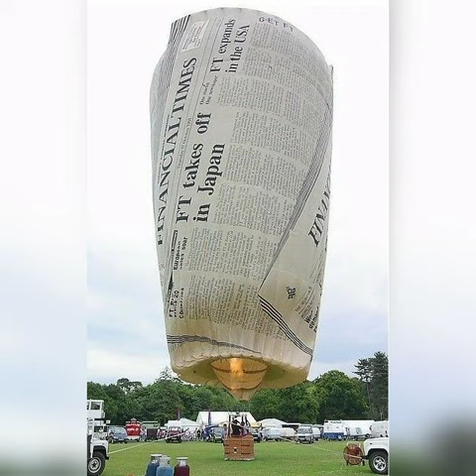Día del Ascenso en Globo